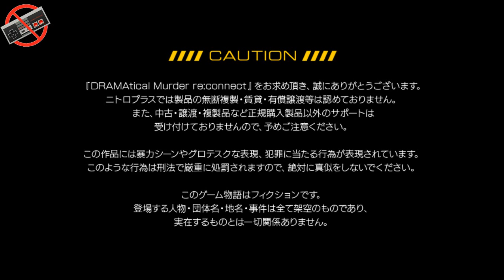DRAMAtical Murder reconnect gameplay # 1 His Backkkk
DRAMAtical Murder reconnect